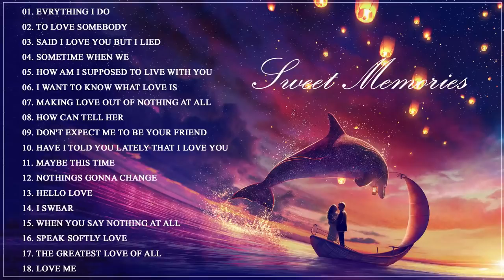Sweet Memories Love Song - Greatest Oldies Love Songs Of All Time